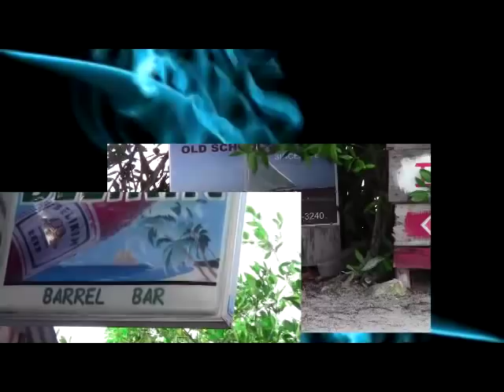Conch eye ceviche only at Barrel Bar, San Pedro, Belize.mp4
The Barrel Bar in San Pedro is proud to announce that they are serving CONCH EYE CEVICHE during their daily happy hour. Happy Hour at the Barrel starts at 4pm with $4 beers and rums. Don't forget to try their special COCO LOCO,first you taste the coco then you feel the loco. Find Barrel Bar at